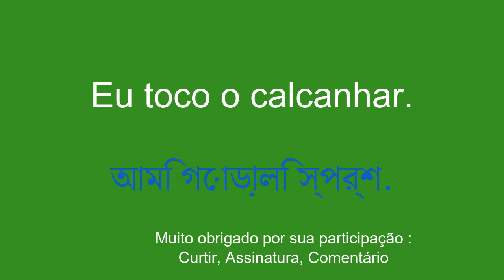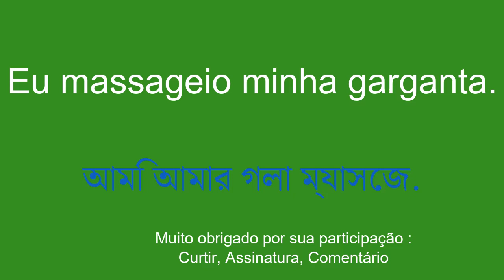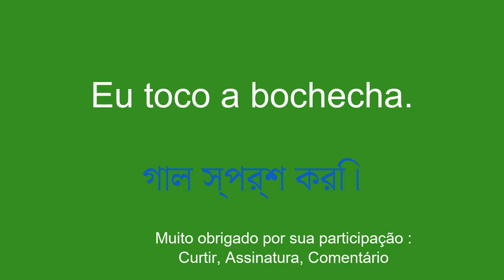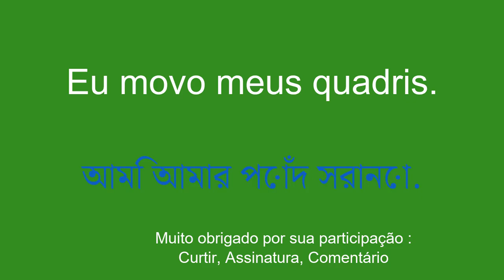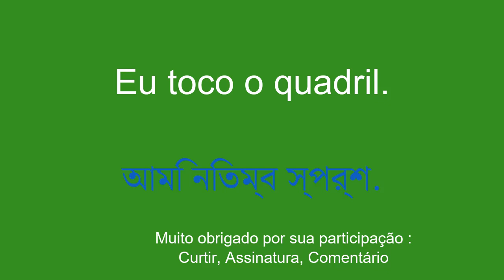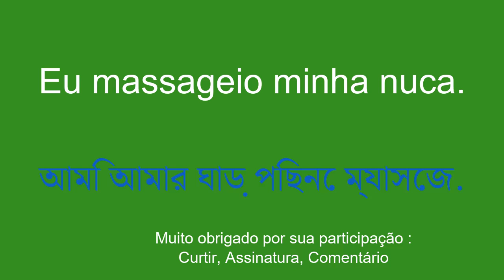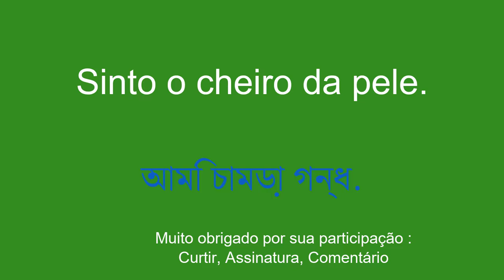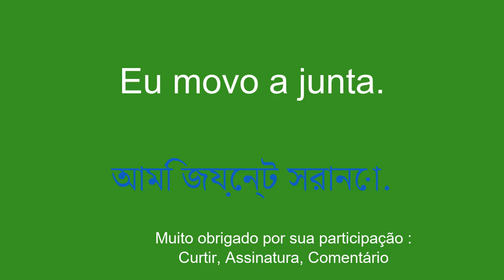Aprenda Bengali FACILMENTE.